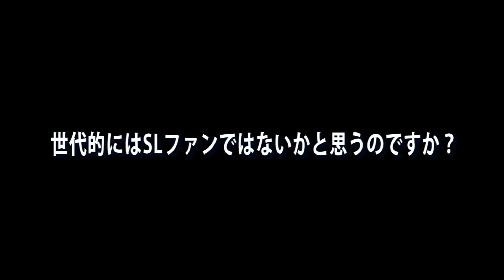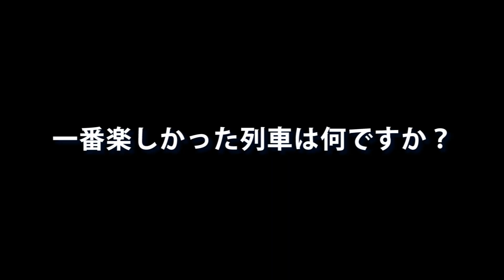石破茂氏『国鉄時代を大いに語る！』その①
鉄道王動画チャンネルスペシャルインタビュー
乗り鉄&飲み鉄・元自民党幹事長
石破茂氏
国鉄時代を大いに語る！その①
聞き手／ぷぅやん